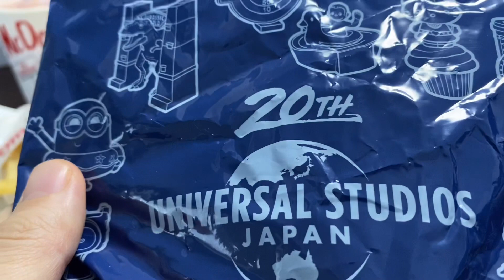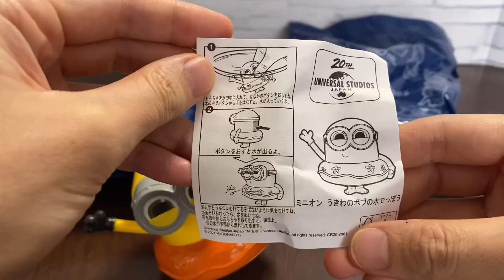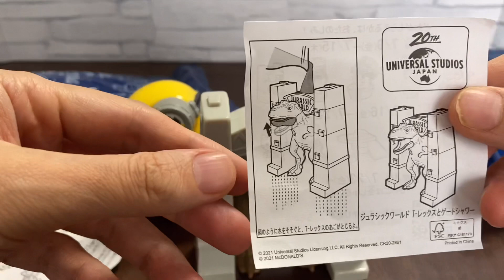McDonald’s Happy meal with Universal studio Japan characters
This Happy Meal has been available at McDonald's in Japan since July 2021. It comes with a toy of a character from the Universal Studios Japan attraction. Since this set was released in the summer, the toys can be played with in water. the first is a "Bob" water gun from "Minion". the second is a toy from "Jurassic Park". The second is a "Jurassic Park" toy that opens and closes its mouth when water is poured on it.